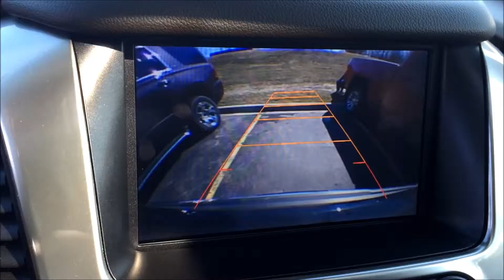Awesome Chevy Suburban Features